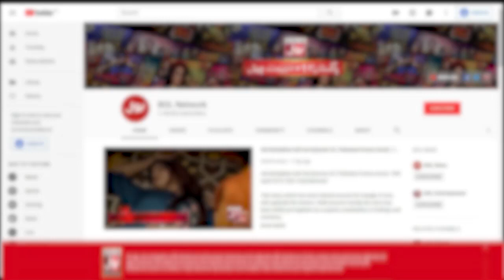Squats Game In Game Show Aisay Chalay Ga With Danish Taimoor